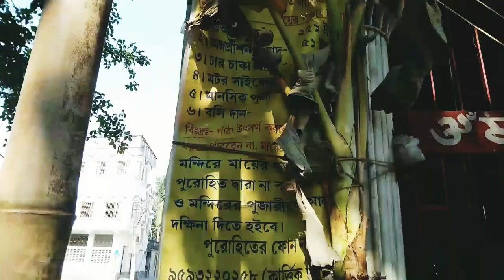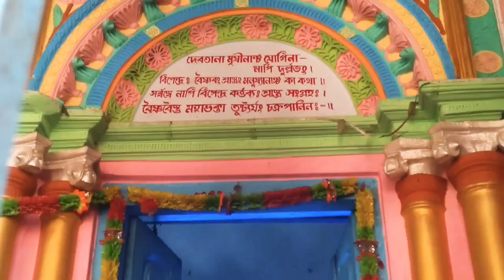কপিলেশ্বর মন্দির শক্তিপুর। মা পোড়ামা ও গিরিধারী মন্দির মানিক্যহার।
শক্তিপুর এর বাবা কপিলেশ্বর, মা পোড়ামা, শিব মন্দির ও গিরিধারী মন্দির মানিক্যহার, মুর্শিদাবাদ।

গিরিধারীর বামচরণ, শ্রীনিবাস আচার্যের পাটবাড়ি।

আরো বিশদে জানতে ভিজিট করতে পারেন এই লিংকে ক্লিক করে।

শ্রী শ্রী পন্ডিত গদাধর গোস্বামী ও নয়ন আনন্দ গোস্বামী সেবিত মেয়োকৃষ্ণ ও রাধা গোপিনাথ জিওর মন্দির, শ্রীপাট ভরতপুর কে নিয়ে একটি তথ্যচিত্র দেখতে পারেন এই লিঙ্কে ক্লিক করে 👇👇👇